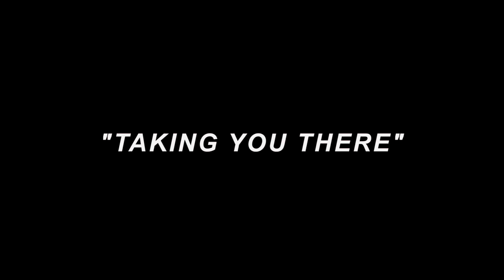Taking You There - Broods (Acoustic Cover)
I decided to post my cover of "Taking You There" by Broods. The original was included in one of my favorite games, Life Is Strange: Before the Storm. The cover didn't turn out completely the way I wanted it to, but oh well. I'll link it below if you want to download it.